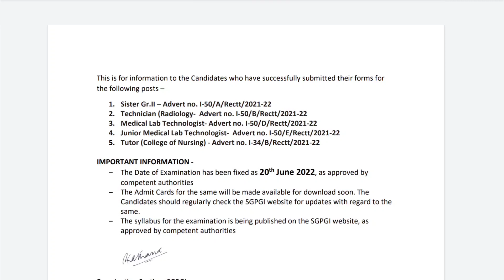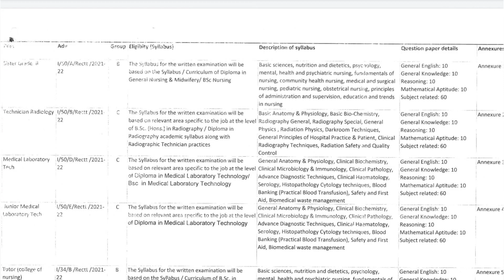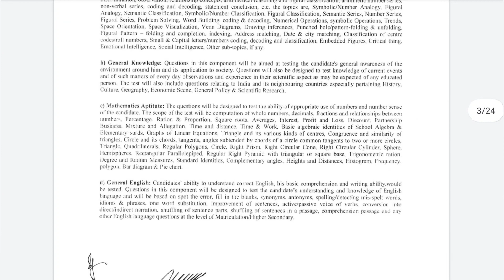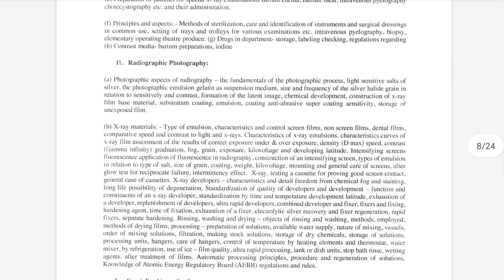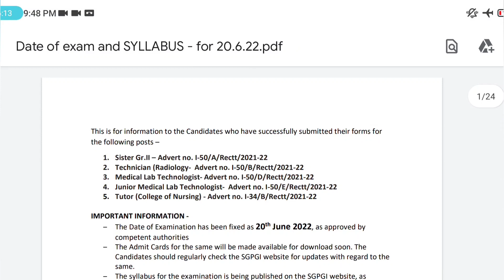SGPGI Staff Nurse Vacancy 2022 | Sister Grade 2 & Lab Technician | Exam Date & Pattern | Syllabus